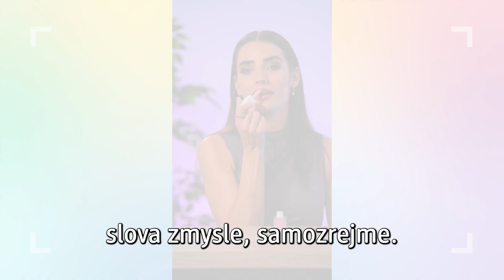dmLIVE: Zoznámte sa s jesennými novinkami zn. Catrice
V našom poslednom dmLIVE streame sme sa venovali jesenným novinkám značky Catrice spolu s influencerkou Alexandrou Molnárovou alias @operenecholec a moderátorkou Jankou Slačkovou.